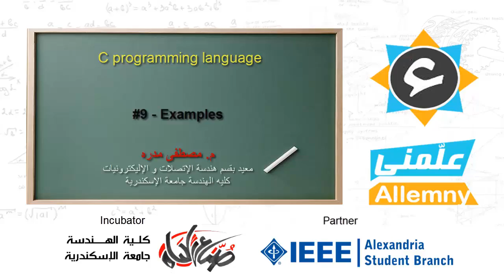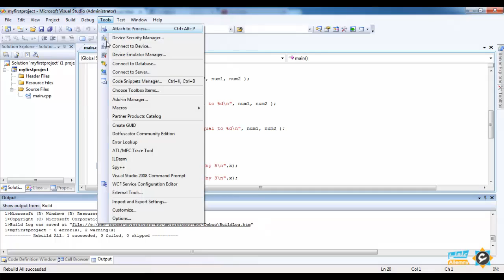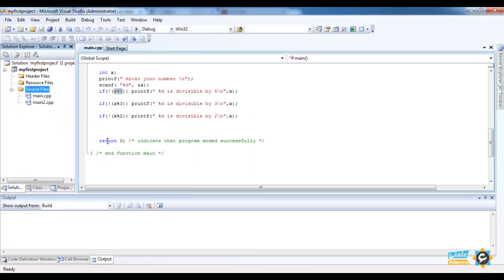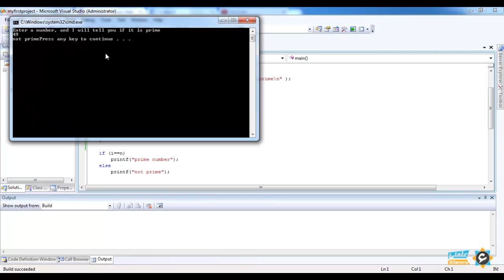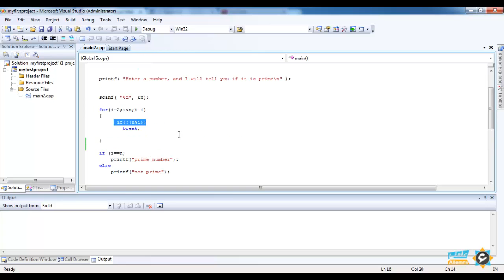[Allemny] C Programming Language 9_Examples | لغة السي_أمثلة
[Allemny] C Programming Language
Session Number 9
Examples
م. مصطفى مدره
المعيد بقسم هندسة الإتصلات و الإليكترونيات
كليه الهندسة - جامعة الإسكندرية
المحاضرة رقم 9
أمثلة